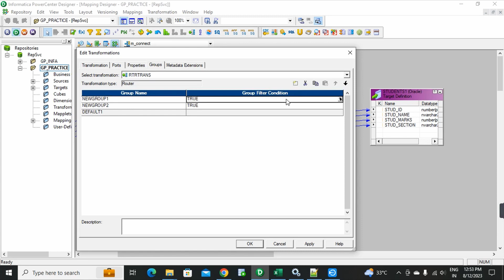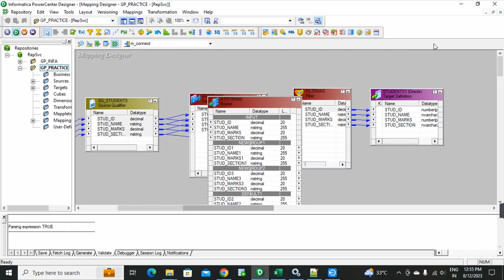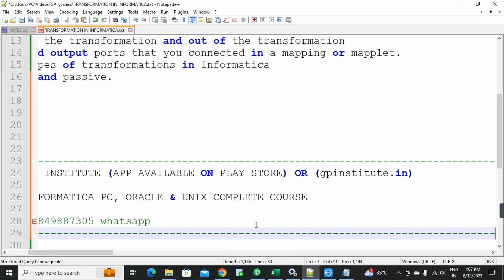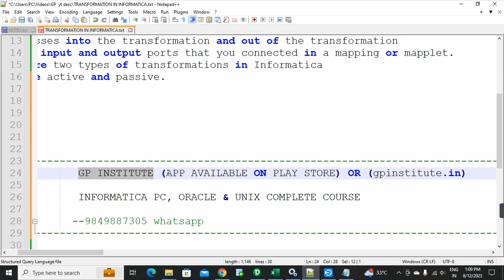Most imp *INTERVIEW QUESTION* WHAT IS TRANSFORMATIONS IN INFORMATICA // INFA SQL CLASSES IN TELUGU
INFORMATICA, ORACLE SQL & UNIX  COMPLETE COURSE

INFORMATICA, ORACLE AND UNIX COMPLETE COURSE AVAILABLE IN GP INSTITUTE APP

gpinstitute.in

(or)
(or)
2nd record to 2nd target table 3rd record to 1st target table 4th record to 2nd target table